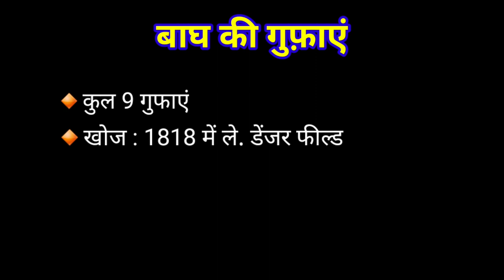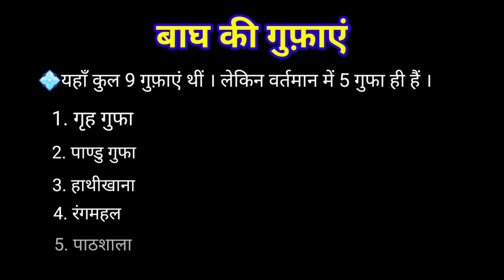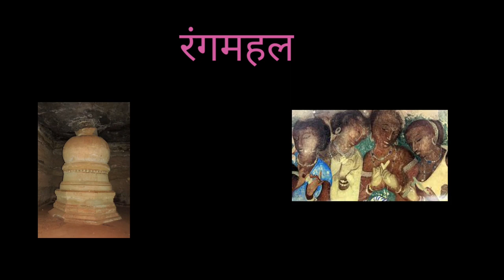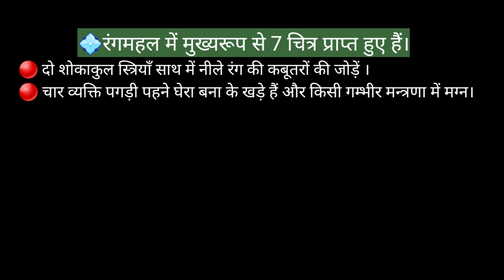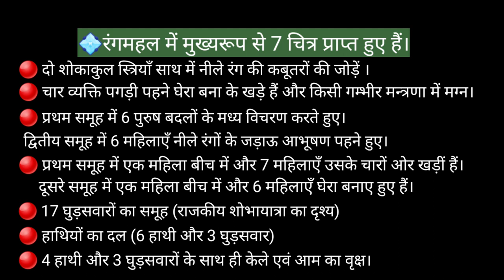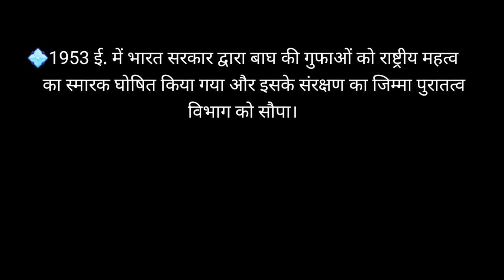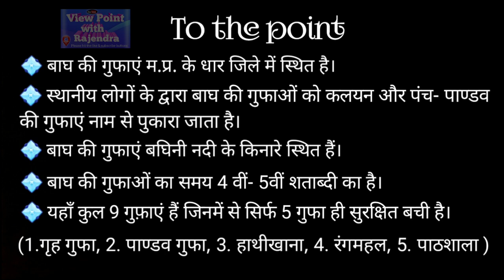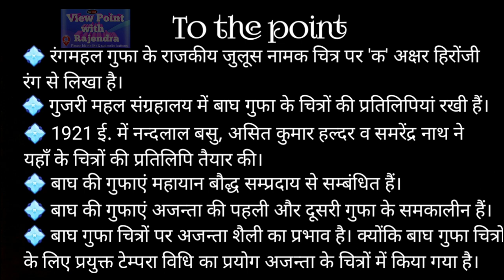Bagh caves | up tgt/pgt art | kala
Bagh cave | up tgt/pgt art| art | kala
The Bagh Caves are a group of nine rock-cut monuments, situated among the southern slopes of the Vindhyas in Bagh town of Dhar district in Madhya Pradesh state in central India.
bagh caves